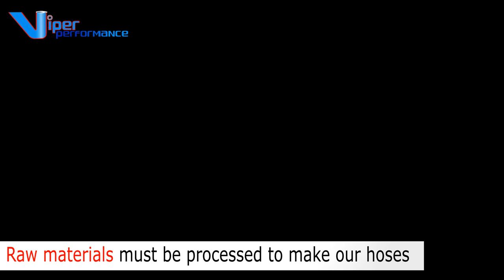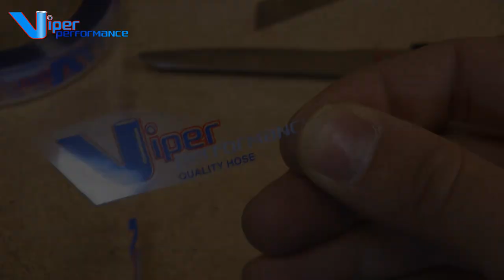How it's made: Silicone Hoses manufacturing by Viper Performance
Detailed silicone hose manufacturing process of Viper Performance hand built top quality silicone hoses. This documentation of how our hoses are made includes: Tooling - Raw material process, build and quality controls.